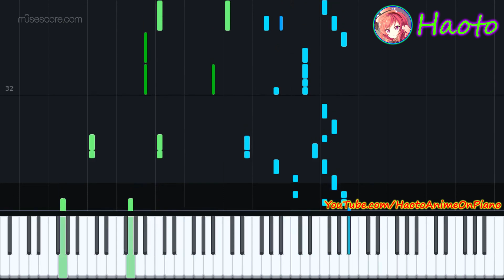ツユ ピアノ - あの世行きのバスに乗ってさらば。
MVをアレンジするのはこれが初めてです。

\ クレジット /
オリジナルアーティスト：ツユ
作曲家：ぷす
作詞家：ぷす
ボーカリスト：礼衣
ピアノ編曲：葉音

\ 私のコメント /
これには約3時間かかりました。 結局これは短いバージョンです。 フルバージョンが必要な場合は、好きなものを共有、購読、コメントしてください。
私は雰囲気がどれほど重要であるかを理解しているため、ピアノの配置にあまり多くの和音を追加しないことを選択しました。
サムネイルの作成には1時間かかりました...魔法の杖ツールに頼ってレンダリングすることができなかったため、すべてを手動で行いました。

私はツユの歌が大好きです。 歌の構造と作曲スタイルはとても新鮮でユニークです。 歌詞もとてもいいです！ 私は彼らの歌のイントロがどのようにそのコーラスとアウトロスに段階的に適用できるのかが好きです。 ボーカリストは歌も上手です。 彼女が歌っているのを聞いたことがありますが、彼女が本物であることを確認できます。

次は 三月のパンタシア の歌に興味がありますか？ 私は彼らの歌の一つをアレンジします。

TUYU - Farewell on That Bus.
TUYU - Anoyo-iki no Basu ni Notte Saraba.
TUYU - Ano Yo Iki no Bus ni Notte Saraba.
TUYU - I'm getting on the bus to the other world, see ya!

This video was made possible by MuseScore
このビデオはMuseScoreによって作成されました。.